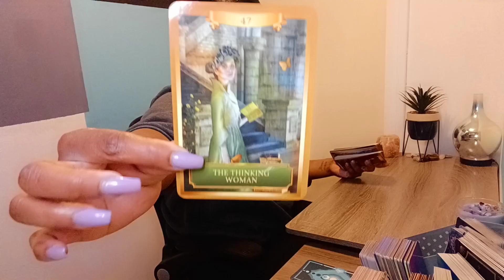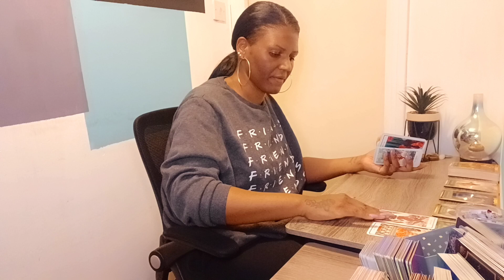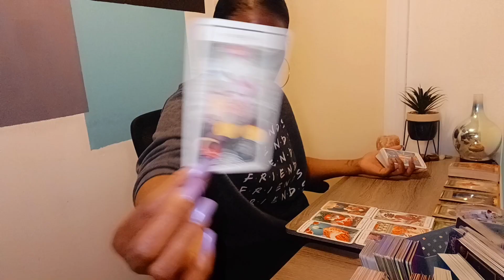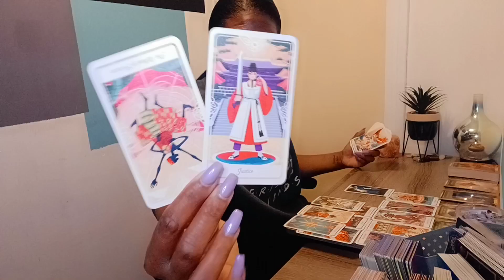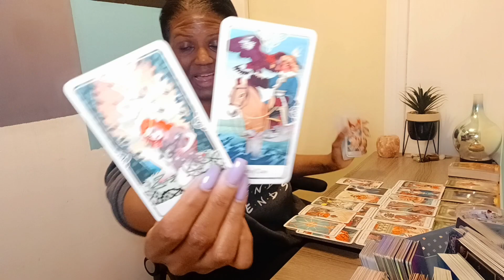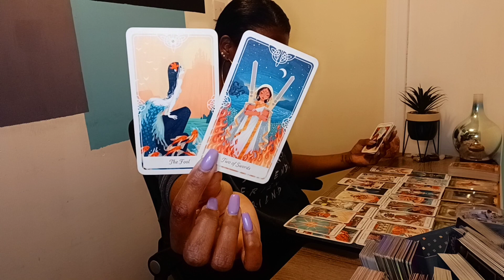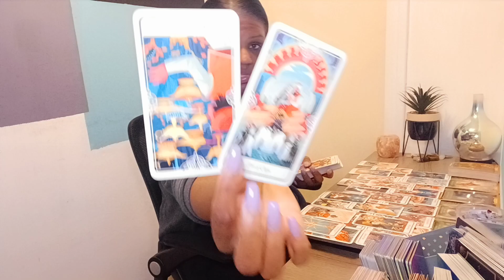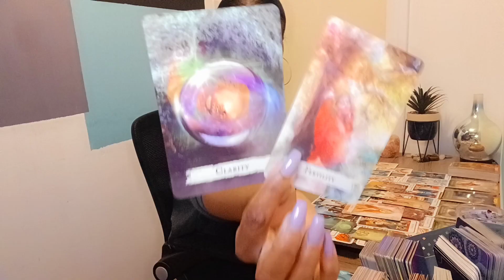Libra ♎ Someone wants to start conflict to be back in your energy/ they took a loss elsewhere